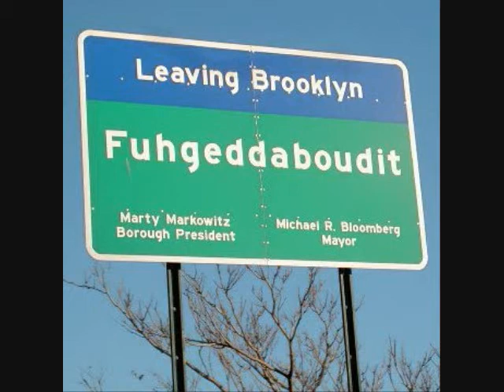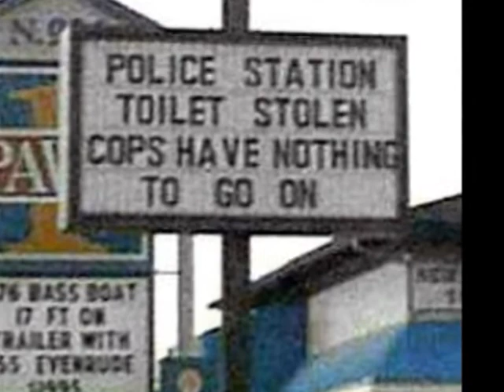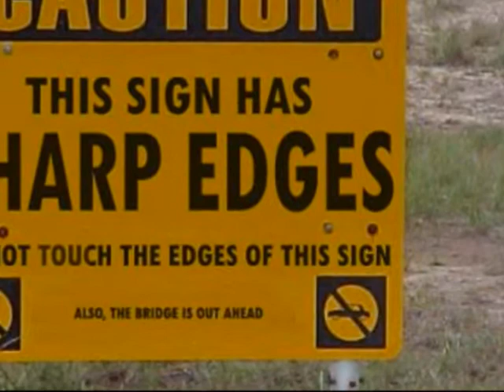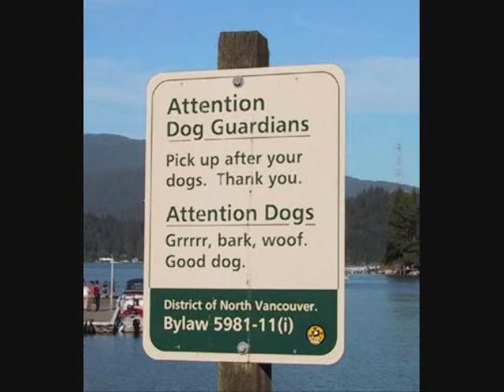Street Signs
Funny Street Signs I felt the need to share in the wee hours of the night. Not that you can't watch them during the day. Goodonya. Any time day or not day.
The song is by Dan Baird - I Love You Period.
Pics all over the place.
If you've got a funny sign you'd like to add leave a addy in the comments!
Enjoy! And Thanks for the View.